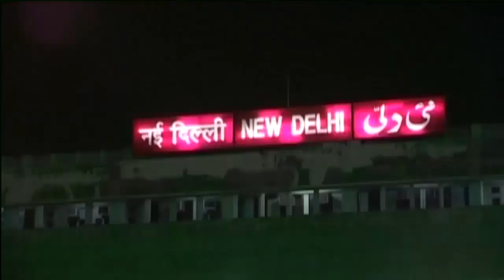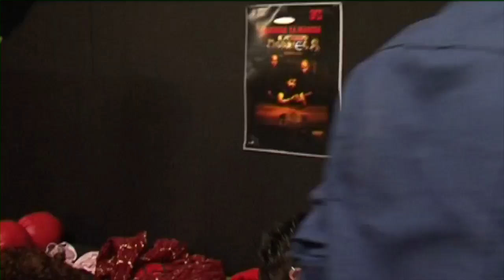Roadies | The Best Of Delhi Auditions! | Highlights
Delhi auditions always get crazy! Be it group discussions, that are bound to get heated, or interviews with the 'know-it-all' kind of people. The capital does have a spicy mix to offer. Check it out.

4 savage leaders and the ultimate game of survival - welcome to Roadies where nothing is off limits! Catch the most grueling tasks, the most exciting journey and the most shocking betrayals in this super-hit reality series! Watch Roadies all latest episodes only on VOOT.